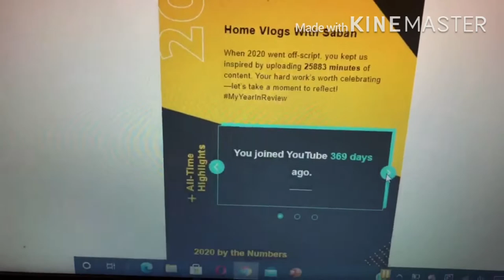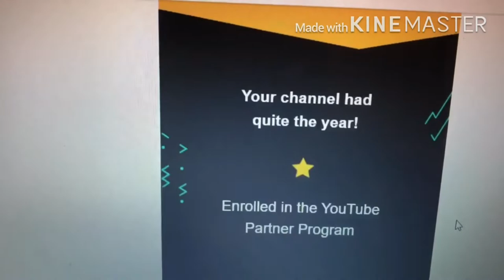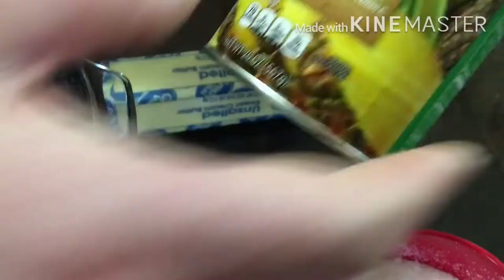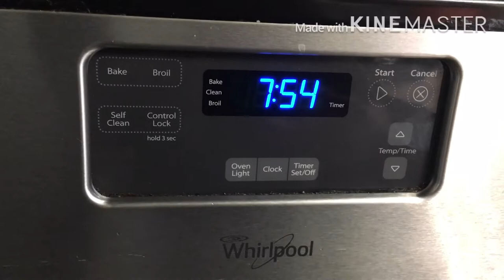Triple Celebration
My Instagram Homevlogswithsabah